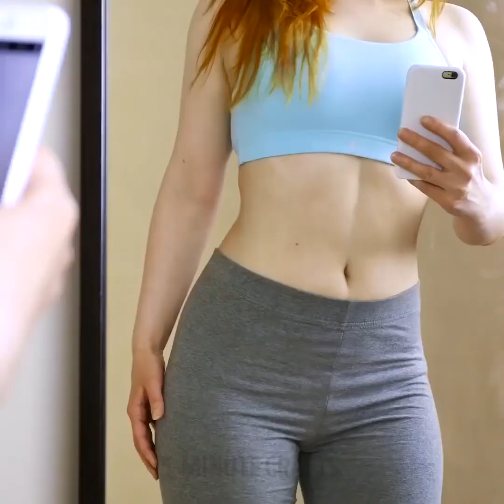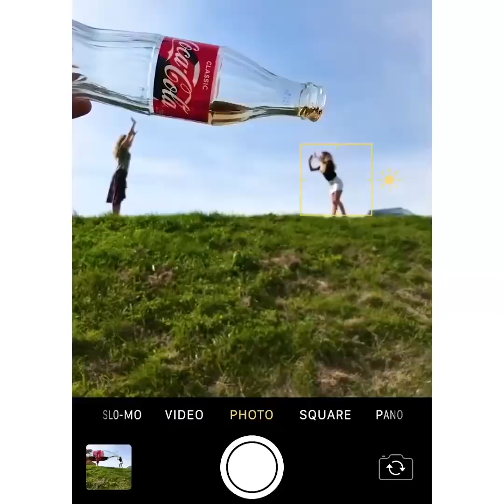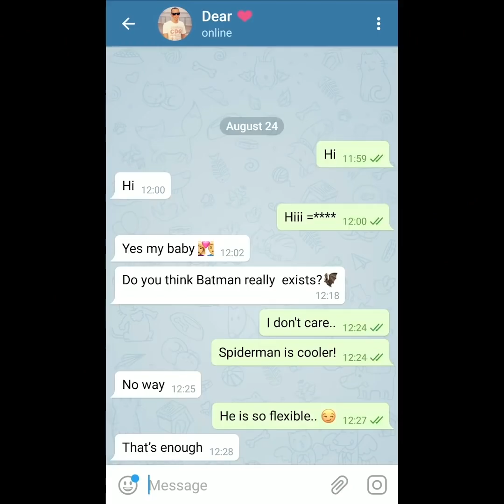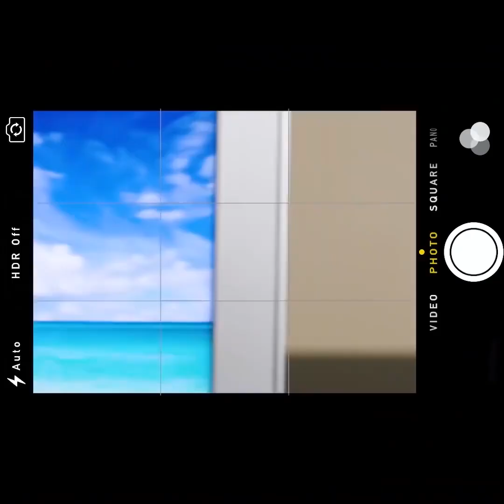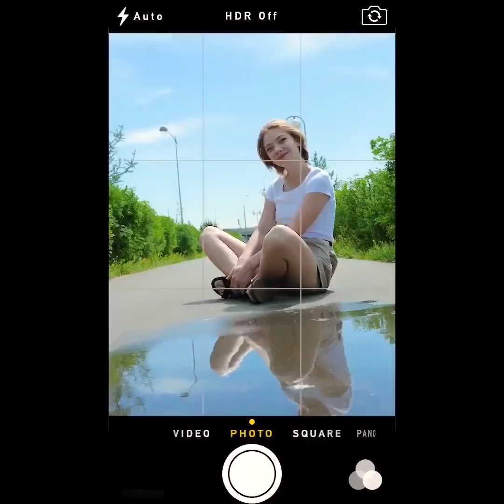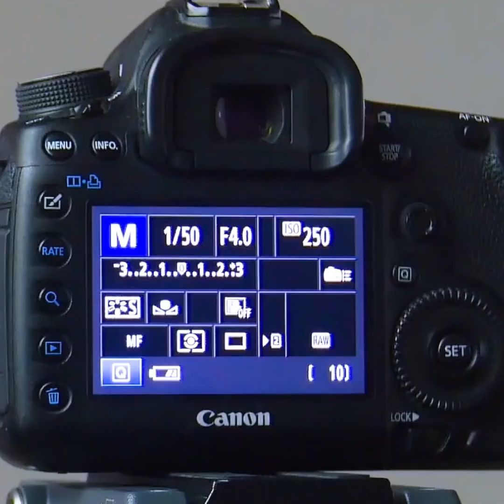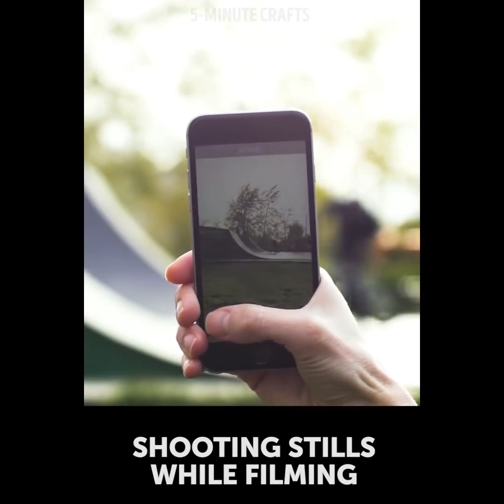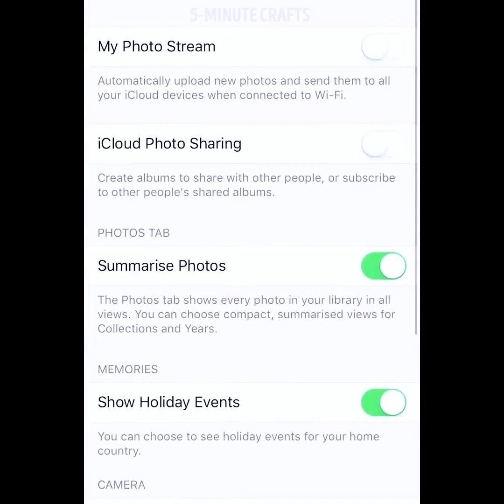22 TRUCCHI PER STARE MEGLIO IN FOTO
POSE PERFETTE PER UNA SESSIONE FOTOGRAFICA

Instagram è così popolare e gioca un ruolo importante nelle nostre vite e passiamo molto tempo a fissare lo schermo a cercare di fare una foto fantastica per i follower. Ecco perché abbiamo preparato molti trucchi su come apparire perfetti nelle immagini.

Scopri le migliori idee fotografiche:

- Hai sempre desiderato una tavola di luce ma è troppo costosa? Impara come costruire la tua tavola di luce utilizzando una scatola di cartone, carta velina, nastro e due lampade! Ci vorranno solo 5 minuti!

- Rendi le tue gambe più magre, scegli la posa giusta

- Usa del nastro adesivo per sembrare più magra

- Scopri le migliori pose per una sessione di foto con il tuo ragazzo. Vere emozioni, angolazione corretta, braccia rilassate ed un bel sorriso sono la chiave del successo! È possibile utilizzare i nostri suggerimenti per fare foto su Instagram o anche per occasioni speciali come foto di fidanzamento e di matrimonio.

- Il modo migliore per fare foto con regali e fiori

- Usa una cornice di vetro e crea romantiche foto piovose. Basta stare dietro la cornice e chiedere al tuo amico di spruzzare acqua sul vetro e avrai il colpo perfetto!

- Se vuoi fare foto sott'acqua ma non hai una fotocamera subacquea, prendi un vaso trasparente, metti il ​​telefono a testa in giù e inizia a scattare foto

- Scopri una raccolta di suggerimenti per fare ritratti mozzafiato utilizzando filtri fai-da-te realizzati da CD, buste di plastica e pennarelli, e occhiali da vista

- È possibile utilizzare la fotocamera del telefono per incredibili effetti fotografici: creare illusioni multiple di persone; rendere divertenti i tuoi panorami chiedendo al tuo amico di spostarsi in diverse parti della scena mentre esegui la sequenza

Non dimenticare di condividere le tue foto con noi!

Segnalibri:
00:14 Come sembrare magra nelle foto
00:32 Posa per gambe magre
01:03 Divertente foto di gruppo
02:07 Scherzo della foto in bagno
04:08 Tavola di luca fai da te
10:57 Le migliori idee fotografiche con il tuo ragazzo